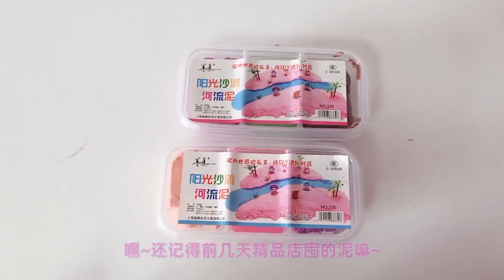谁说便宜没好泥？6块钱一盒的Y家起泡胶，直接秒杀M家，无硼砂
6块钱的Y家透泰起泡胶，起泡效果居然比M家还厉害？无硼砂超惊喜 "请放心，这个视频专注于美食的制作过程，所有食材的获得方式都符合道德和法律规定。"